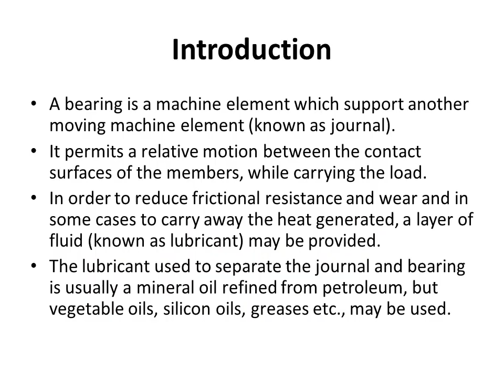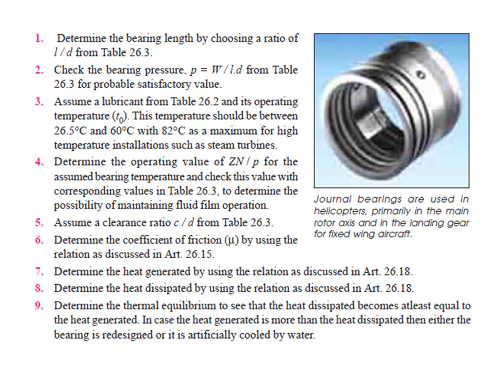Unit 5 | lecture 1 | Introduction to bearings | Sliding contact bearings | Hydrodynamic bearings